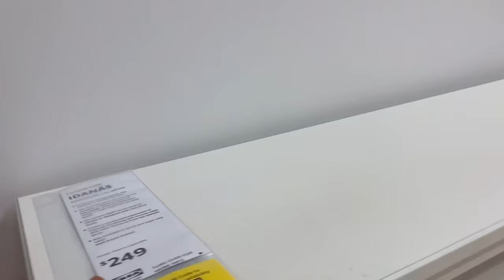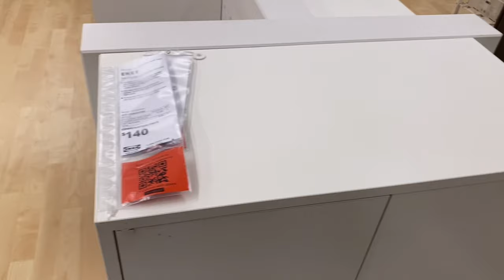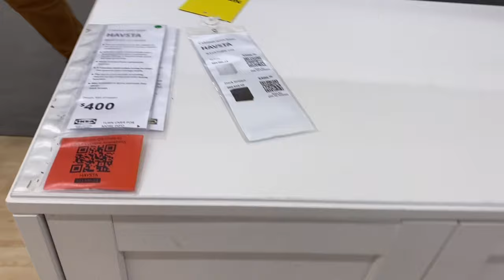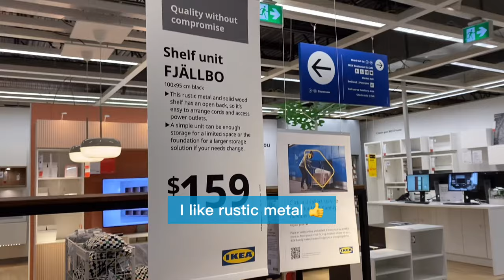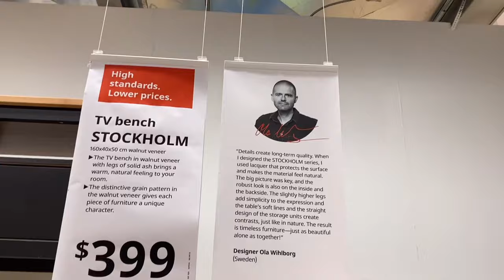이케아 제품 없는 집 있을까요? 전세계 통틀어? at IKEA, 세련된 인테리어 아이디어는 IKEA에서 얻습니다.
방문해주셔서 감사합니다 🤗
집의 거실 한쪽을 이용하고 싶었어요.
공간 분리용 수납장위에 을 화분들을 올려놓고,
바닥에 늘어져 있는 물건들을 넣으면 훌륭한 방 역할을 할 것 같아요.
인테리어 아이디어 얻으려면 세련된 디자인의 IKEA에 가야죠.
밴쿠버 이케아나 한국의 이케아나 공간 배치도 거의 같을 겁니다.
한번 같이 둘러보시죠.

I wanted to use one side of my living room.
If I put a funiture for space-seperation,
keep the flowerpots on it and the things on the floor in it.
To get an interior idea, I went to IKEA with my son.
IKEA in Vancouver or IKEA in Korea will be pretty much the same floor arrangement.